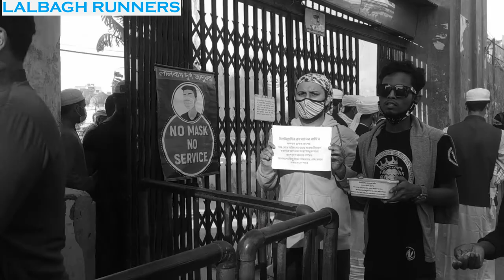keep support our YouTube channel lalbagh runners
If you like this no copyright sad background music, don't hesitate to leave a comment or to like the video.